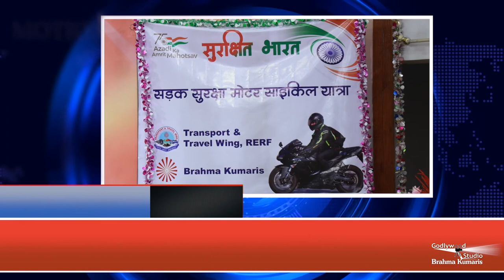बड़े दिन की शुरुआत करें इस सुन्दर तोहफे के साथ - Sabrang Ep. 128| Morning Show From Peace News